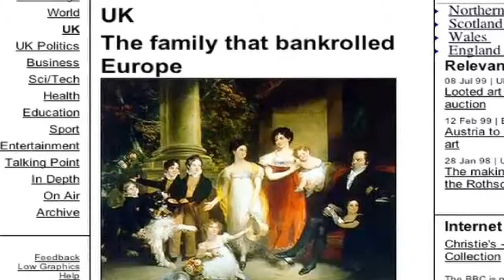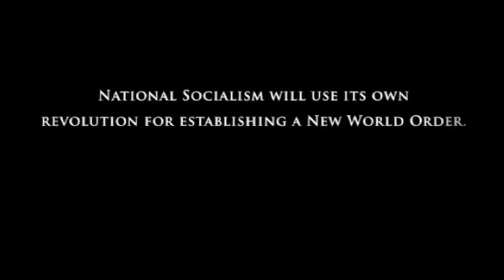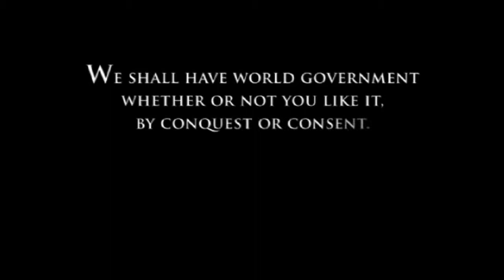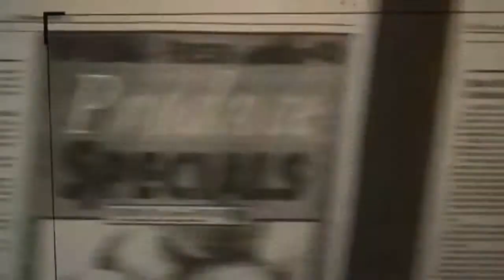EndGame HD Part 2 of 14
For the New World Order, a world government is just the beginning. Once in place they can engage their plan to exterminate 80% of the world's population, while enabling the "elites" to live forever with the aid of advanced technology. For the first time, crusading filmmaker ALEX JONES reveals their secret plan for humanity's extermination: Operation ENDGAME.

Jones chronicles the history of the global elite's bloody rise to power and reveals how they have funded dictators and financed the bloodiest wars—creating order out of chaos to pave the way for the first true world empire.

•Watch as Jones and his team track the elusive Bilderberg Group to Ottawa and Istanbul to document their secret summits, allowing you to witness global kingpins setting the world's agenda and instigating World War III.
•Learn about the formation of the North America transportation control grid, which will end U.S. sovereignty forever.
•Discover how the practitioners of the pseudo-science eugenics have taken control of governments worldwide as a means to carry out depopulation.
•View the progress of the coming collapse of the United States and the formation of the North American Union